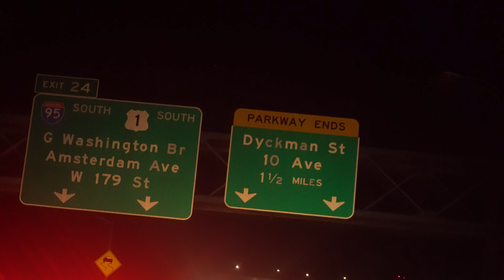Que Gambino - Unruly (Official Video) (Shot & Edit By @iAMYUNGLOS)